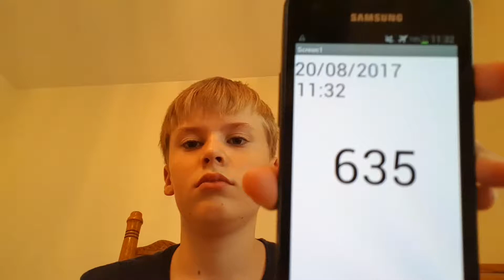Aaron Drinks Water #635